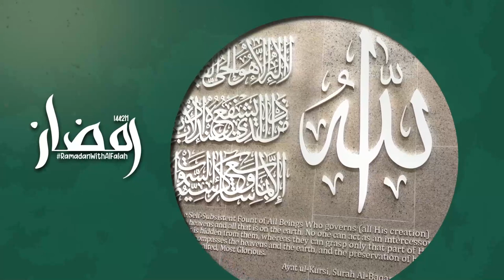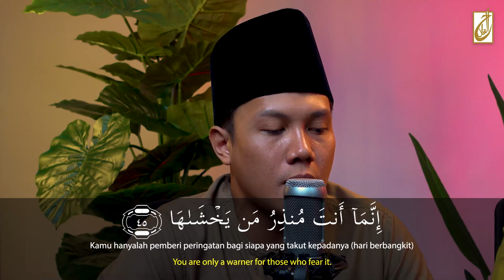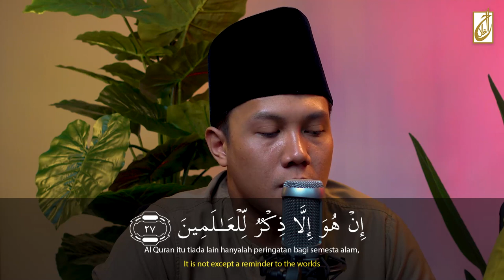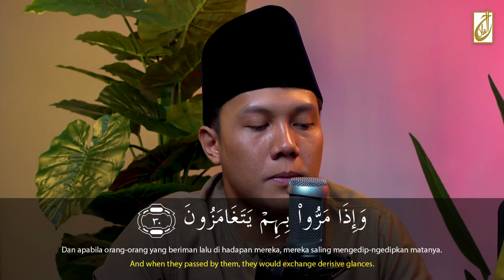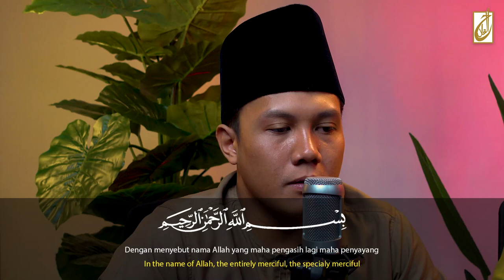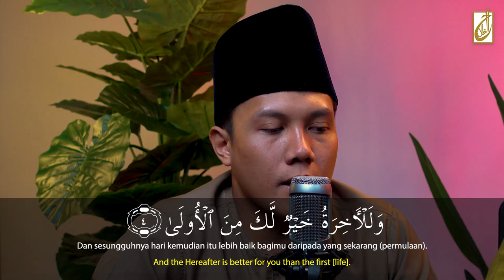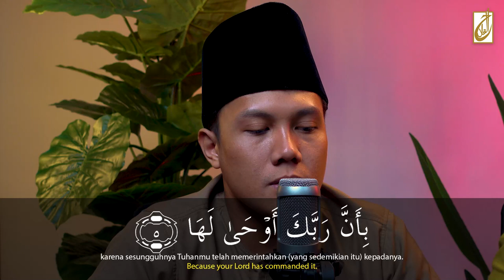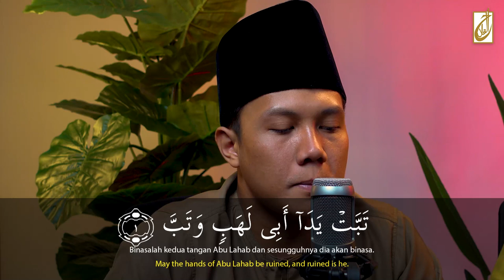Read and Listen | Al-Quran Recitation [Juz 30]